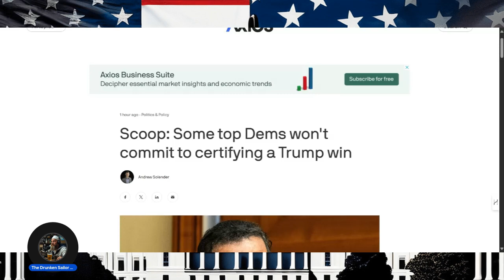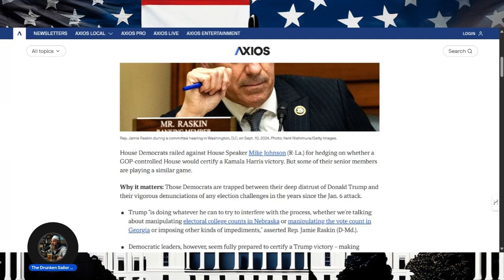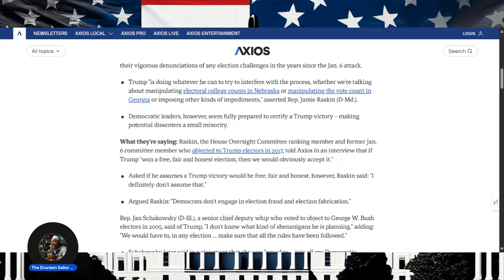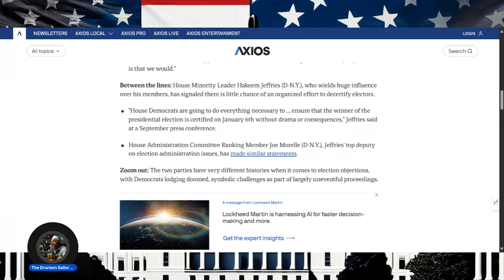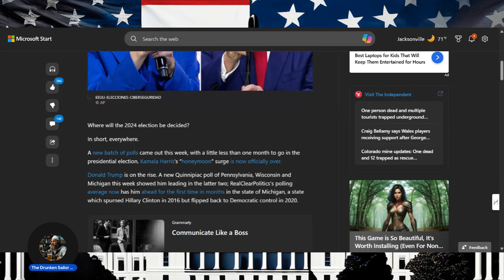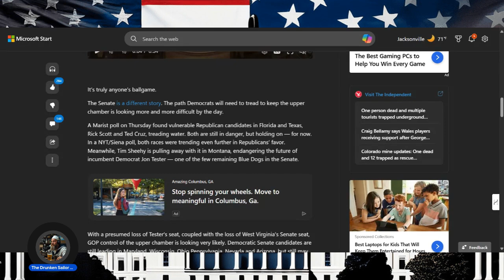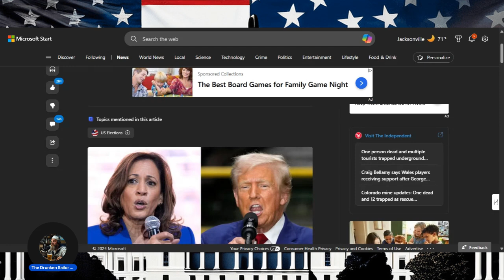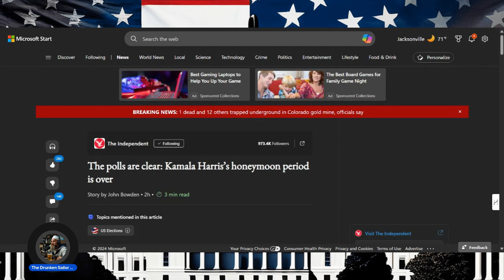Desperate Democrats on the Brink of Civil War!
In this video, we discuss the current political climate and the potential for civil unrest as tensions rise. Stay informed on the latest news surrounding Kamala Harris, Donald Trump, Biden, Obama, and the upcoming 2024 election.